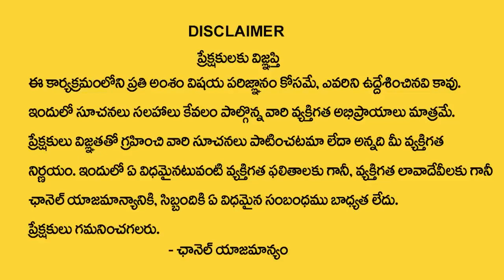ఈ రోజే సంక‌ష్ట‌హ‌ర చ‌తుర్థి ఈ మంత్రం విన్నా,చ‌దివిన్నా ఆఖండ ఫ‌లితం | Sankashti Chaturthi Pooja |TSW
Watch► ఈ రోజే సంక‌ష్ట‌హ‌ర చ‌తుర్థి ఈ మంత్రం విన్నా,చ‌దివిన్నా ఆఖండ ఫ‌లితం |  Sankashti Chaturthi Pooja |TSW